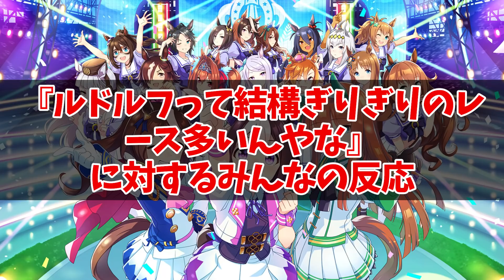『結構ぎりぎりのレース』に対するみんなの反応🐎まとめ【ウマ娘プリティーダービー】シンボリルドルフ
ルドルフって結構ぎりぎりのレース多いんやな、に対するみんなの反応まとめ動画です。

無課金・微課金向け！SSR理事長代理＆パワーライスは本当に引くべき!?詳しくサポカ解説【ウマ娘】【ゆっくり解説動画】

引くべき!?サポートカード解説SSRライスシャワーSSR樫本理子理事長代理　はこちらから

速やかに確認・対応させて頂きます。